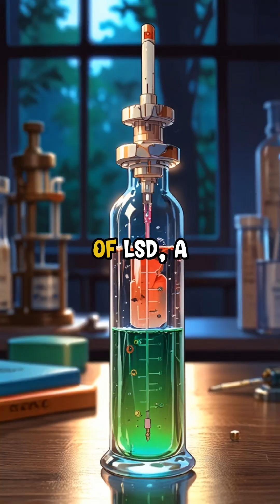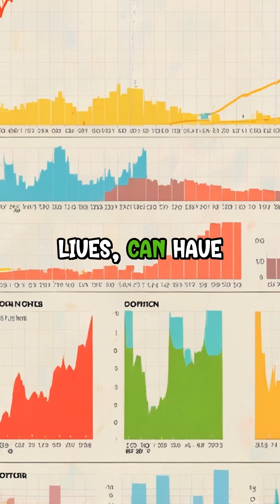Tusko's Tragic Experiment: A Lesson in Scientific Ethics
Discover the bizarre story of Tusko the Elephant and the shocking experiment that changed how we view scientific ethics. This tragic tale highlights the importance of proportional responses and the necessity of respecting animal life in research. Are we truly learning from the past? 🐘💔